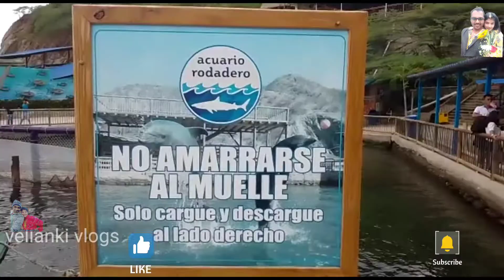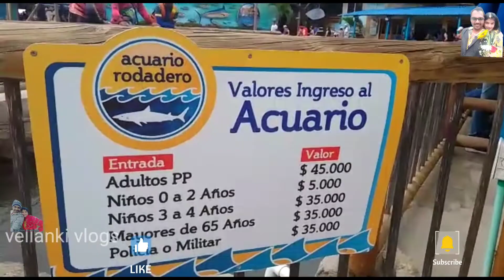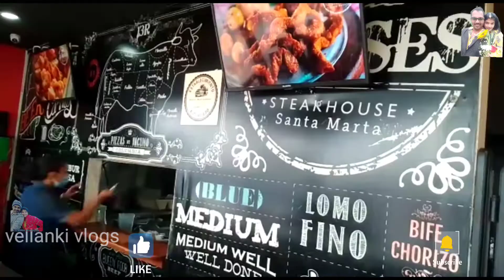the best day ever in Santa marta colambia Barranquilla exclusive vellanki vlogs colambia